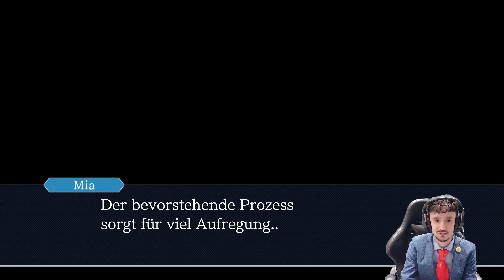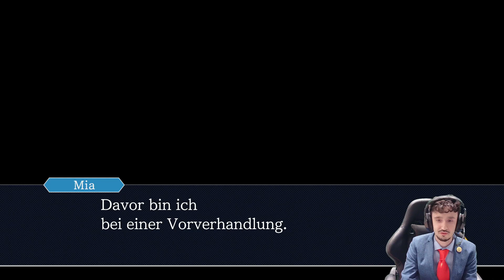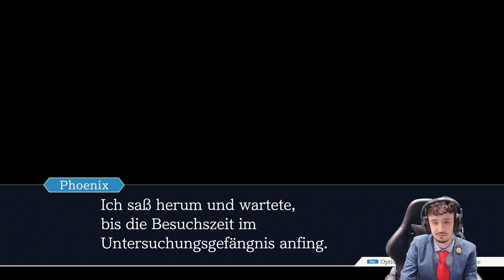Sascha (Phoenix) Wright zur Verteidigung - Let's play Phoenix Wright Ace Attorney [Part #3]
Jawohl Sascha Wright wird euch nun in diesem Let's play begleiten bis Apollo Justice Trilogy rauskommt. ;)

Sofort zu beginn werden wir direkt in unserem nächsten Mordfall reingeworfen und ein unschuldiges Mädchen namens Maya Fey wird als Mörderin am Tatort sofort verhaftet und angeklagt.

Nun ist es unsere bzw. Sascha Wrights Aufgabe nach der wahren Ursache des Mordfalls nachzugehen und nach Möglichkkeit Maya Fey zu verteidigen.

Viel Spaß mit dem neuen Let's play wünscht euch euer reallyLink! ^^